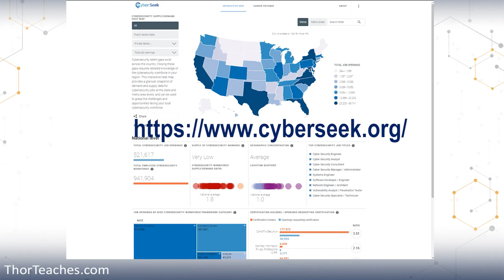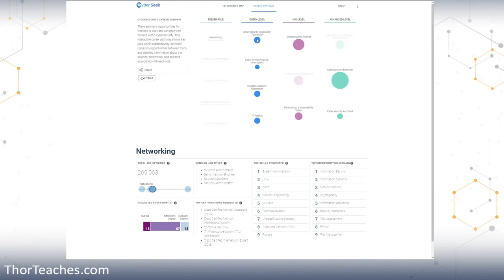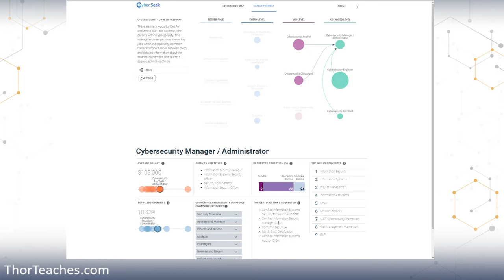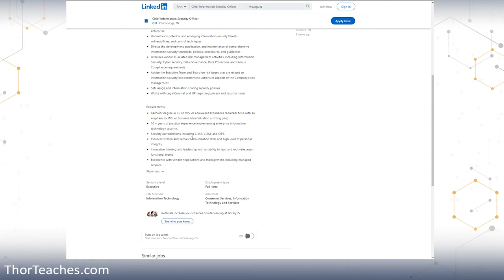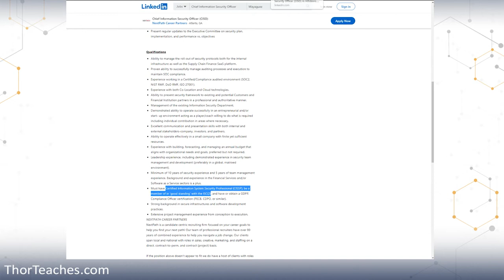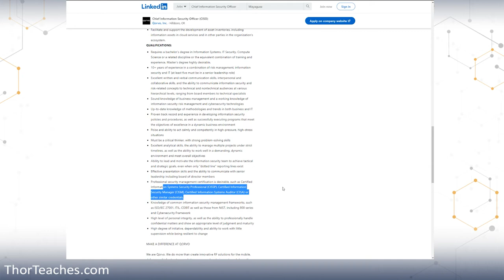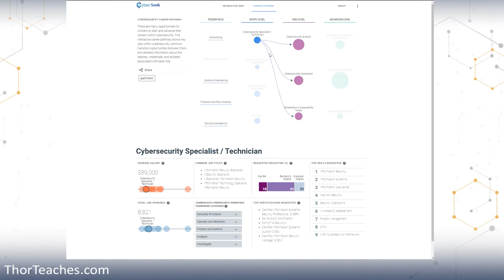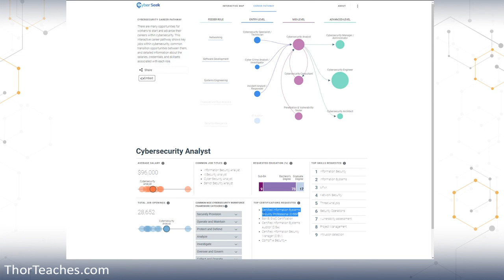CISSP Tips and Tricks | How to design your career and certification path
Which certifications should you get? That really depends on what you want to end up working with. Get my full Certified Information Systems Security Professional (CISSP) course with 30+ hours of videos, 3,250 Easy/Mid and 625 Hard practice questions, a 300-page study guide, a tips-and-tricks course, Please Subscribe

𝐂𝐡𝐚𝐩𝐭𝐞𝐫𝐬:
00:03 - Introduction to picking a career path and certifications.
00:42 - Discussion on designing a path backward from the desired job.
01:03 - Overview of the current cybersecurity job market using Cyberseek.org.
02:19 - Explanation of Cyberseek.org's career path suggestions.
03:02 - Steps to transition from network engineer to CISO.
03:55 - Advice on finding a dream job or a Midway job.
05:16 - Importance of certifications like CISSP and CISM.
07:02 - The value of multiple certifications on a resume.
09:31 - Steps to get from specialist to CISO using Cyberseek.
12:43 - Emphasis on having a living career and life plan.

The video "CISSP Tips and Tricks | How to design your career and certification path" focuses on guiding viewers on how to strategically plan their cybersecurity careers and certifications. The speaker emphasizes the importance of defining a clear career goal, such as becoming a CISO and then working backward to identify the necessary steps, skills, and certifications (like CISSP, CISM, etc.) to achieve that goal.

The video also highlights resources like Cyberseek.org to help map out career paths, discusses the demand for cybersecurity professionals, and advises on how to tailor job applications effectively. It concludes by encouraging viewers to treat their career plans as living documents, adaptable to changing goals and circumstances.

Find your dream job goal and then get the right certifications to complement that dream job.
Having a clear path to follow makes it much more likely that you will succeed.
In this video, I will help you design your certification and career path, so you can end up working exactly with what you are passionate about and have an amazing career.

I hope I can help get you certified,

Thor Pedersen

I hope you enjoy the "CISSP Tips and Tricks | How to design your career and certification path." video.